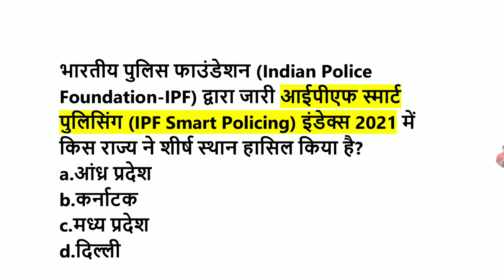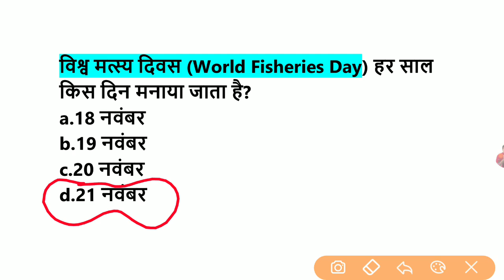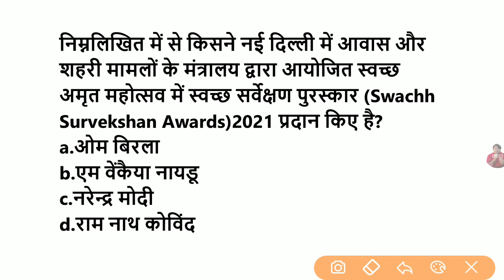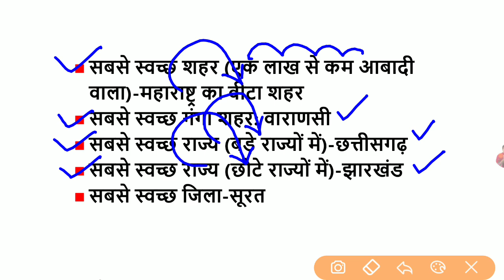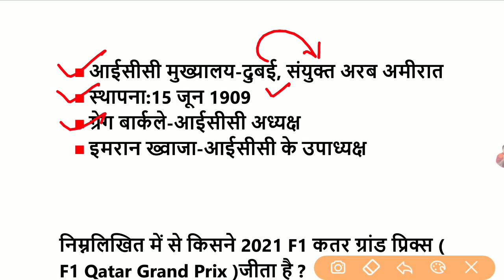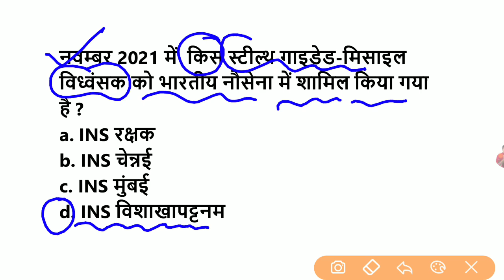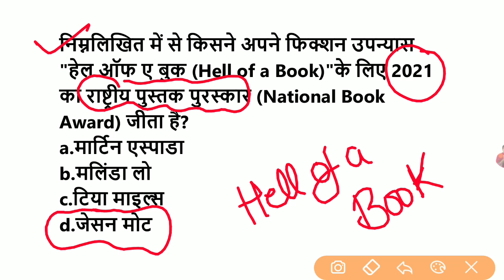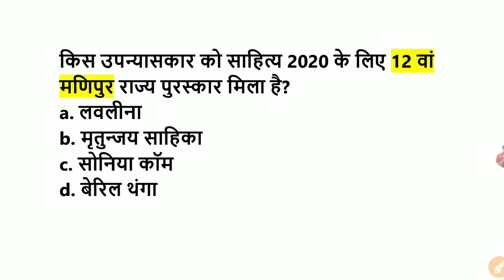25 November 2021 Current affairs|UPSI,SSC GD, Group-D,NTPC,MTS,uplekhpal ,UPSSSC PET, UP RO ARO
25 November 2021 Current affairs|UPSI,SSC GD, Group-D,NTPC,MTS,uplekhpal ,UPSSSC PET, UP RO ARO